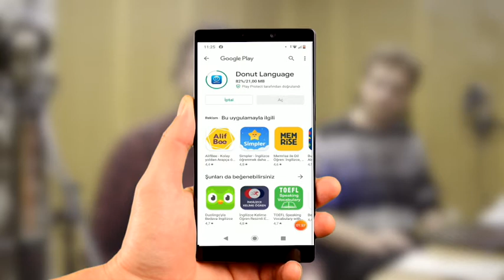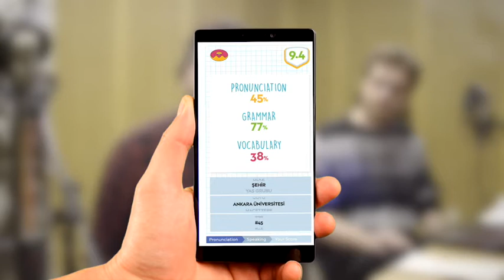Donut Language Uygulaması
ODTÜ Modern Diller Bölümü Öğr. Gör. Jason Steinberg'in geliştirdiği ve ODTÜ Bilgisayar Mühendisliği öğrencisi Orçun Çevrim'in yazılımını yaptığı Donut Language ile istediğin zaman ücretsiz İngilizce konuş!